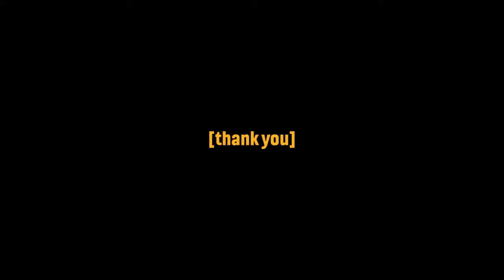Are People REALLY Leaving Halo Infinite For Master Chief Collection?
so recently i was hanging out with a friend and we were discussing the urge to play some halo 3 on the master chief collection when i decided to see how many people were on it with the steam charts website and i was honestly surprised at the number. then i looked at halo infinite and... man. lets talk about it.